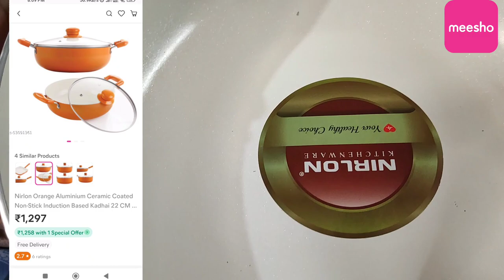আমার রান্নাঘর এর জন্য কিছু নতুন জিনিস কিনলাম Meesho থেকে ☺️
PRODUCT 1: Chopper
product code👉32490050(₹267)

PRODUCT 2: Non-stick Induction kadhai
product code👉53091361(₹1297)

PRODUCT 3: Copper handi set
product code👉72589703(₹552)

PRODUCT 4: Serving Bowl Set
product code👉1202612(₹314)